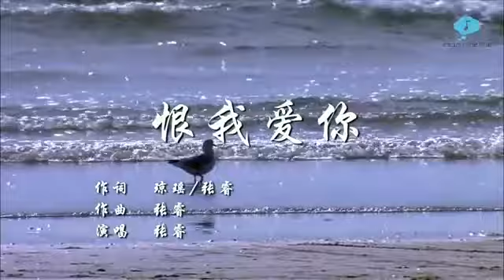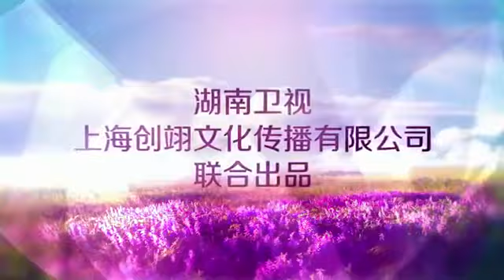张睿 恨我爱你